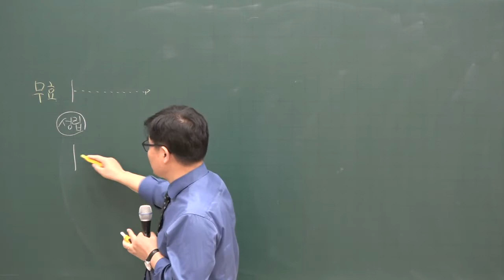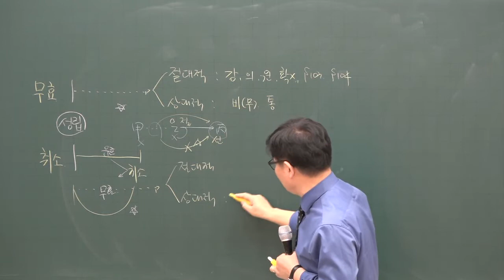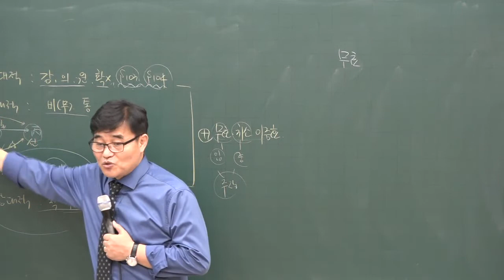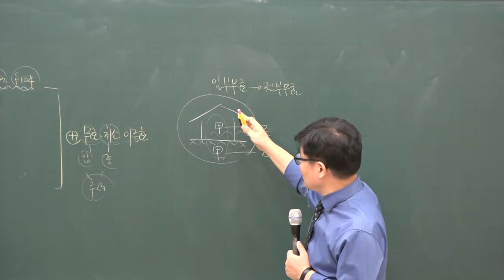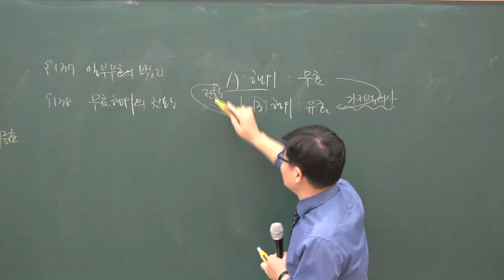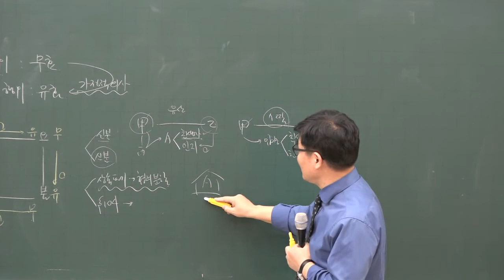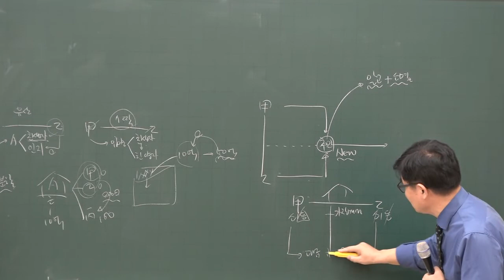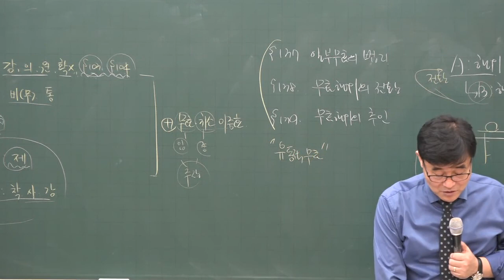[공전무] 2020년 공인중개사 민법 집중이론 무효와 취소 2-14